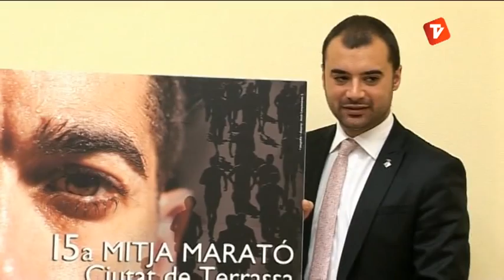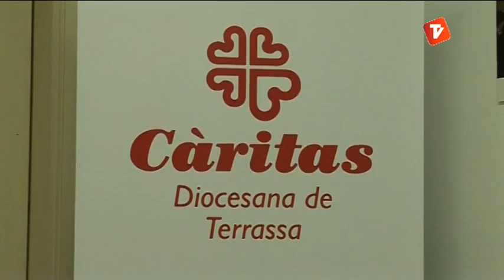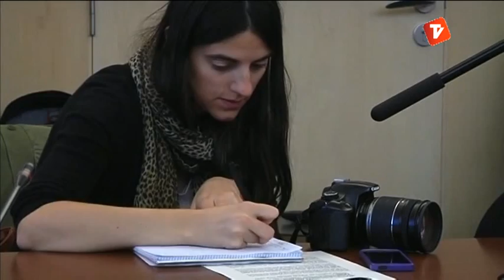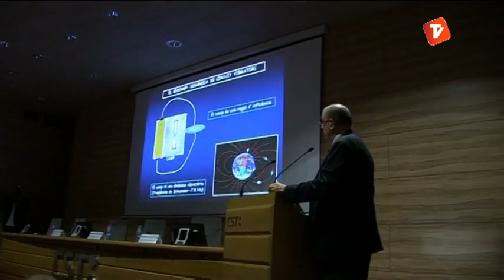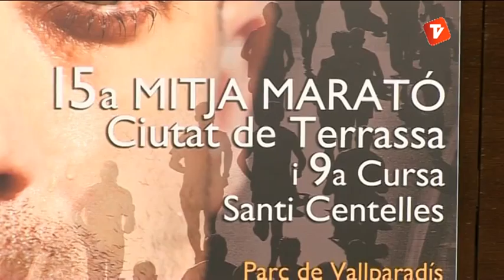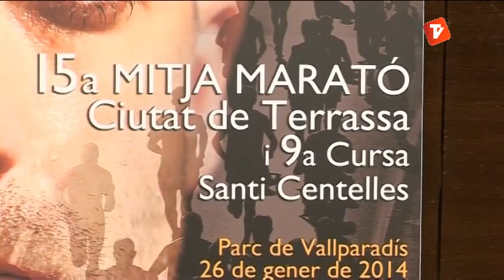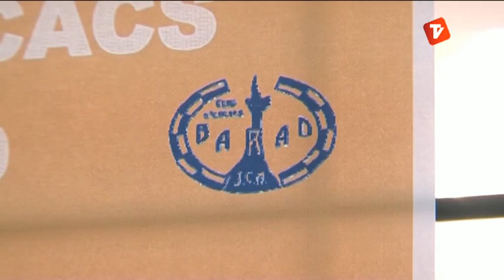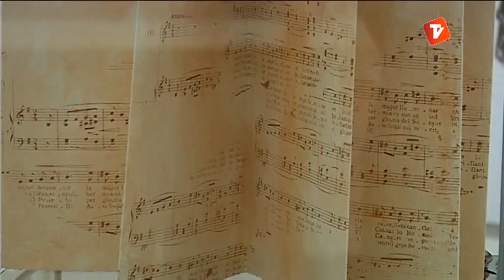Notícies Vespre de Canal Terrassa Vallès divendres 18-10-2013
Notícies vespre de Canal Terrassa Vallès d'aquest divendres 18 d'octubre de 2013, presentat per Òscar Pericas i Joan Gutiérrez.